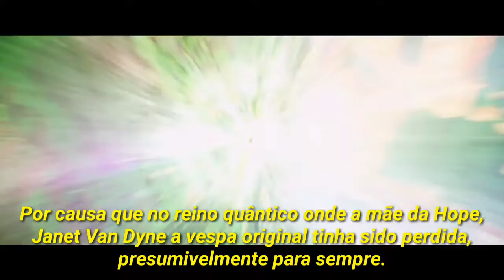HOMEM-FORMIGA E A VESPA (2018) - "Featurette" LEGENDADO HD